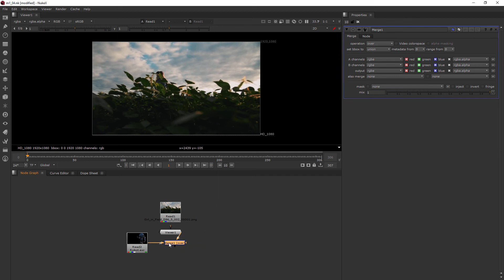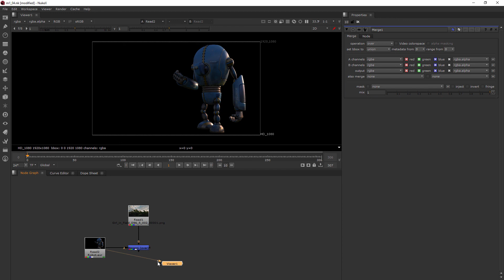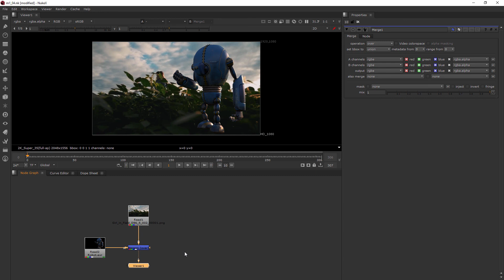Nuke for After Effects Users | Module 1: Nodes vs Layers Part 4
Learning Nuke after working in a layer-based application like After Effects? This 7-part course from Pluralsight, designed specifically for After Effects users, includes everything you need to add Nuke to your compositing toolkit.

Download the assets for this series from the course page at Foundry Learn